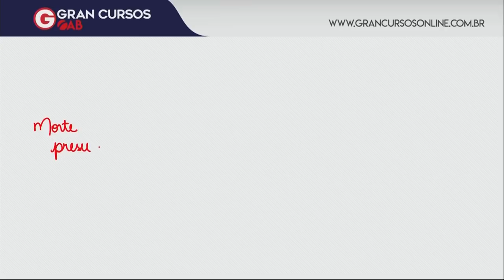OAB 1ª Fase: Dicas de Direito Civil | Morte | para o XXIX Exame de Ordem!